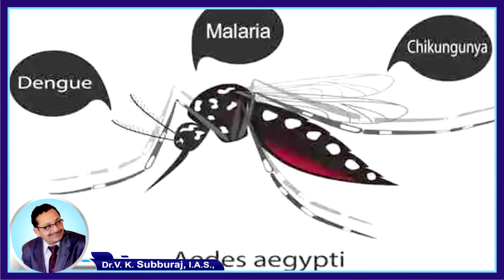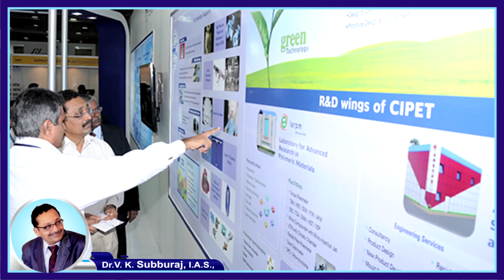நாம் அனுபவித்து கொண்டு இருக்கும் பல நல்ல திட்டங்களின் சூத்ரதாரி யார் தெரியுமா?